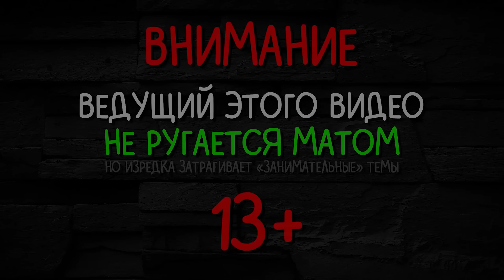НЕОЖИДАННЫЙ МОД ► The Binding of Isaac: Repentance |107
Мод Reverie - Touhou Combinations. Не знаком со вселенной, но было весело!

The Binding of Isaac: Repentance прохождение и реакция на русском языке. Последнее DLC для Айзека, включающее весь контент Isaac Antibirth и много доработок основной игры. Reverie - Touhou Combinations Coop